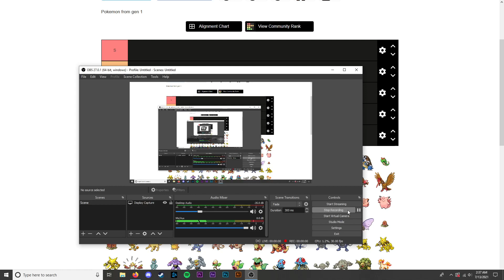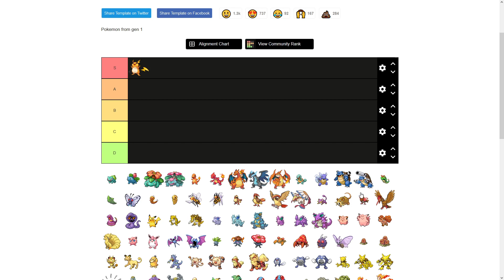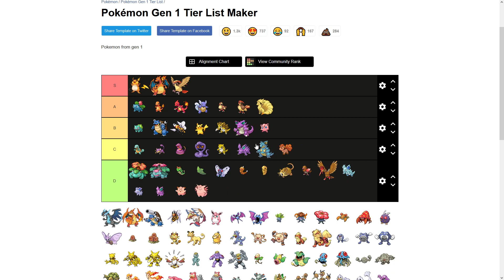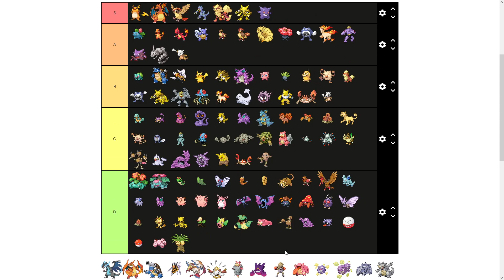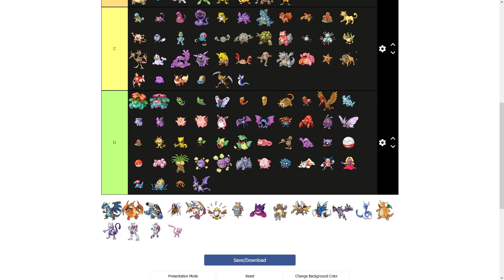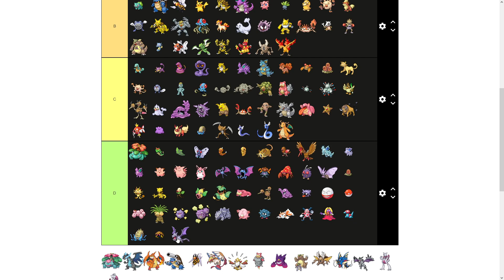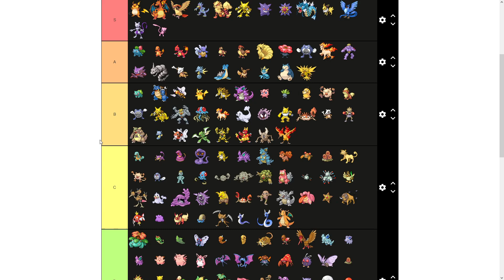ASMR Pokemon Gen 1 Tier List (Whispered)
Everyone tell me how mad you are now.